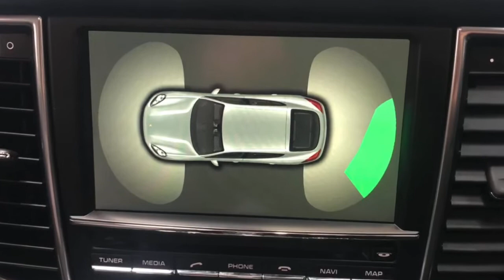Porsche Panamera V6 4S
AMT specialist cars are delighted to bring to market this 2014 (14 registration) Porsche Panamera V6 4S. This vehicle comes finished in Basalt Black Metallic with Black Standard Leather. Having covered only 45,877 miles this car is in fantastic condition as you can see from the photos. This Porsche Panamera has all the specification you need and more including: 20-inch 911 Turbo II alloys, Navigation, Electric slide/tilt sunroof in glass , Sport Chrono Package , LED Extended interior lighting package , Privacy glass , ParkAssist (front and rear) , Speed limit indicator , Universal Audio Interface , Porsche crest embossed front headrests , Wheel centres , Basalt Black Metallic, Black Standard Leather, And much more call the sales team ask for Rob, Chris or James to discuss in more detail on 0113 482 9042. Here at AMT we offer competitive finance packages, Autoglym Lifeshine, Smart insurance and tracker installation. For more information on the services we offer or about our vehicle’s for sale or to request a personalised video. This Porsche Panamera has full service history and comes with 6 months warranty to give this vehicles new keeper full peace of mind. Service History: 30/01/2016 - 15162 Miles - Porsche Centre Chester - 1st Service 02/02/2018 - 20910 Miles - Porsche Centre Chester - 2nd Service 19/02/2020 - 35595 Miles - Independent - 3rd Service AMT Specialist Cars Leeds has been accredited with ‘Auto Trader Customer Service’ Award 2019/2020 and Auto Trader and Car Gurus ‘Highly Rated Dealer’ Award, or visit our website. Due to Covid-19, please note that we are operating by appointment only. Our opening hours are: Monday: 9am - 6pm Tuesday: 9am - 6pm Wednesday: 9am - 6pm Thursday: 9am - 6pm Friday: 9am - 6pm Saturday: 9am - 5pm Sunday: Closed Following Government health guidelines, please arrive at your appointment wearing a face mask as this is now mandatory. Without a face mask we will be unable to carry out your appointment. To ensure we operate as safely as possible, we are currently unable to offer test drives. However, our cars are fully sanitised and available for viewing as normal. Full dealership history, Black, 2 owners, £32,895